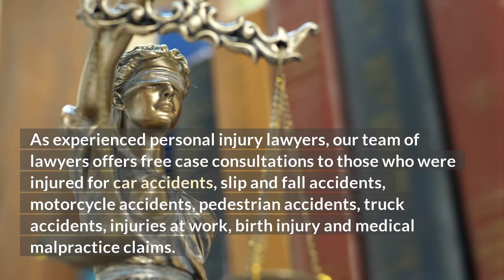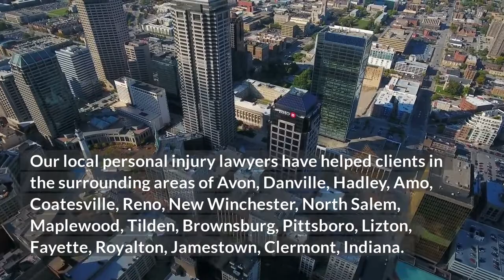Hoosier Injury Attorneys Avon, In Law Office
In Indiana, what constitutes wrongful death?

Hoosier Injury Attorneys is a personal injury law firm in Avon, Indiana that helps individuals get compensation for injuries caused by the negligence of others via a lawsuit.

Clients who have been injured in automobile accidents, slip and fall accidents, motorcycle accidents, pedestrian accidents, truck accidents, workplace injuries, birth injuries, and medical malpractice cases are eligible for free case consultations with our team of experienced personal injury attorneys.

Our local personal injury lawyers have helped clients in the surrounding areas of Avon, Danville, Hadley, Amo, Coatesville, Reno, New Winchester, North Salem, Maplewood, Tilden, Brownsburg, Pittsboro, Lizton, Fayette, Royalton, New Brunswick, Jamestown, Clermont, Indiana.

Wrongful Death Statutes in Indiana

A "wrongful conduct" is defined by the law as any deliberate tort committed by a defendant against a plaintiff, including negligence, strict liability, breach of warranty, products liability, fraud, misrepresentation, defamation, invasion of privacy, false light, and infliction of emotional distress. Furthermore, the law acknowledges some deliberate torts that may not be actionable under common law but are recognized under particular legislation. Assault, battery, trespass to land, trespass to chattels, annoyance, and interference with anticipated economic gain are among them.

In Indiana, Who Can File a Wrongful Death Lawsuit?

In Indiana, anybody who has been hurt by the victims of a vehicle accident, crimes, or the carelessness of another person may pursue a wrongful death claim. This includes not just individuals who were directly hurt by the negligent conduct, but also any relatives of the dead who suffered as a result of the decedent's death.

What Kinds of Damages Can Be Obtained in an Indiana Wrongful Death Case in Avon, Indiana?

In a wrongful death lawsuit, there are two sorts of damages possible. The first category is compensatory damages, which reimburse the victim's survivors for losses incurred as a result of the decedent's death. Funeral expenditures, lost income, grief and suffering, mental anguish, and so forth are examples. Punitive damage is the second form of harm. Punitive damages are given in order to penalize the defendant who caused the damage. They are not intended to recompense the plaintiff for real damages. Know your rights, and if you are a victim or a loved one, contact a personal injury lawyer in your region who can provide you with specific information regarding the case.

Workplace Accident Caused Wrongful Death

The Indiana Supreme Court has ruled that a worker who dies as a result of work-related injuries may sue his employer under the Worker's Compensation Act (WCA) provided the worker was not negligent. Furthermore, the WCA offers a remedy for workers who are wounded on the job. If the employee is determined to be negligent, he will be obliged to pay damages to the deceased's estate.

Medical Malpractice Caused Wrongful Death

Wrongful death happens in Indiana when someone dies as a result of the carelessness of another person. This includes medical malpractice, which occurs when a doctor fails to give a patient with proper treatment. The following are the most typical forms of medical negligence cases:

• Failure to detect illness

• Inadequate surgical performance

Avon, Indiana Adult Wrongful Death Act

The Avon Indiana Adult Wrongful Death statute allows surviving spouses, parents, siblings, grandparents, grandchildren, adult children, stepchildren, stepparents, nieces, nephews, and extended family members (along with certain others) to seek compensation for the deceased's lost services, companionship, society, protection, care, assistance, love, guidance, counsel, instruction, training, education, advice, moral support, comfort, and consolation.

Our Address:
Hoosier Injury Attorneys
2498 Perry Crossing Way #240
Plainfield, IN 46168